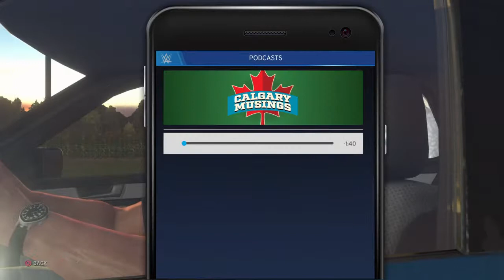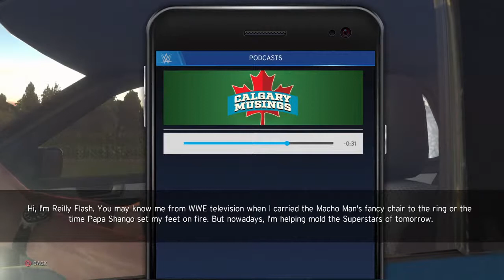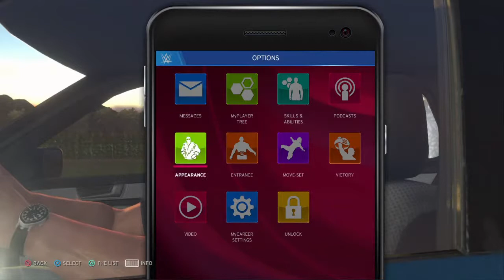WWE 2K20 MyCareer Episode #1: Introducing Vivian Ortega And Ryan Andrews!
My channel is about me showing and playing multiple games and some IRL stuff ill play games you see alot and ones you don't There is going to be a variety of games for the different fan bases. A lot of comic book content.